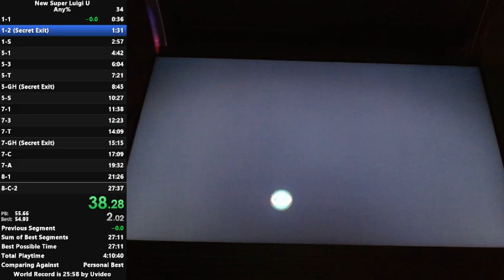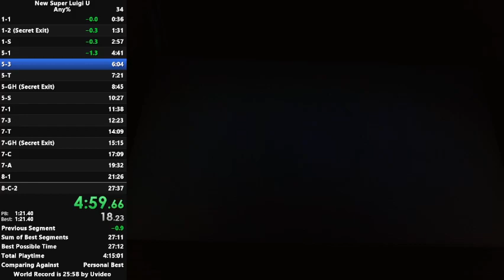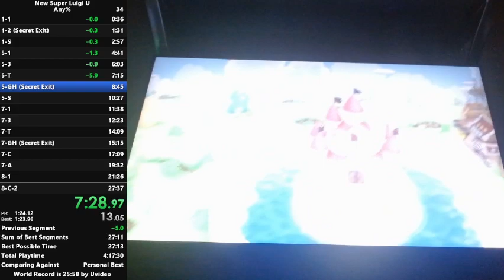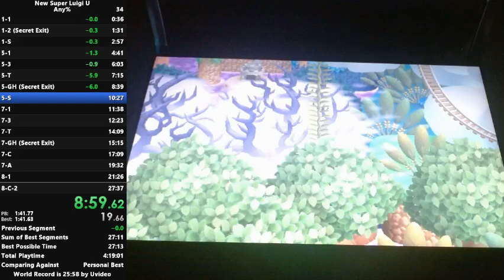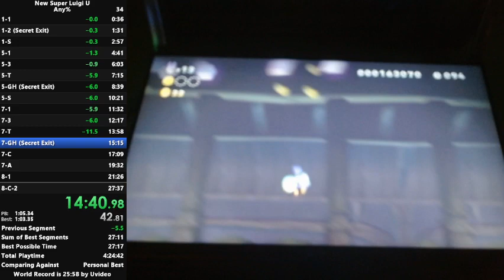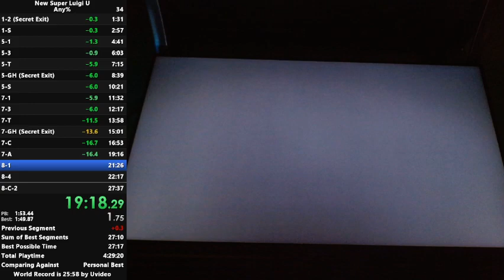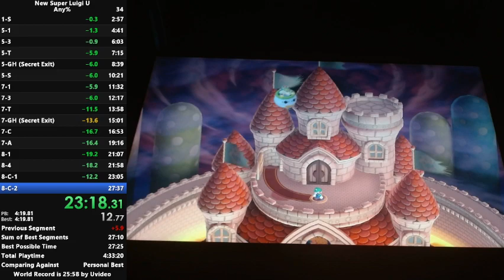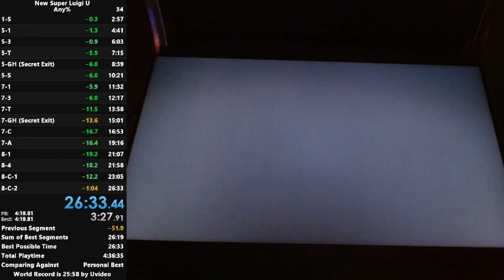NSLU Any% 26:32